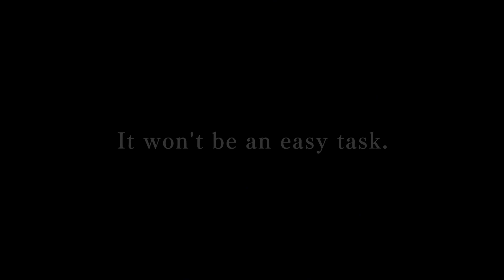RESIDENT EVIL 4 for Apple Devices Official Launch Trailer (2023) | HD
Resident Evil 4 is the latest remake in the iconic survival horror series developed by Capcom, is available now for iPhone 15 Pro models alongside all iPad and Macs with M-series chips.